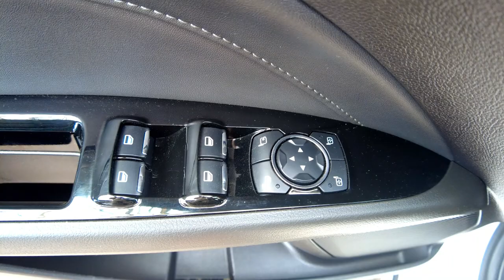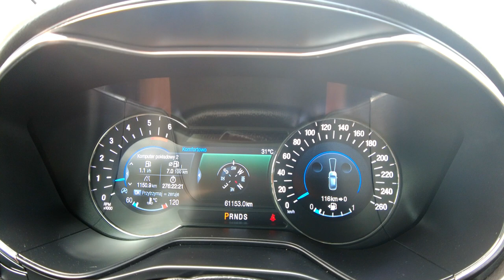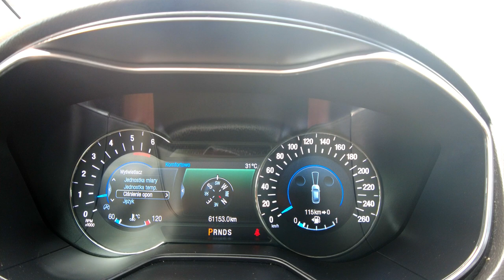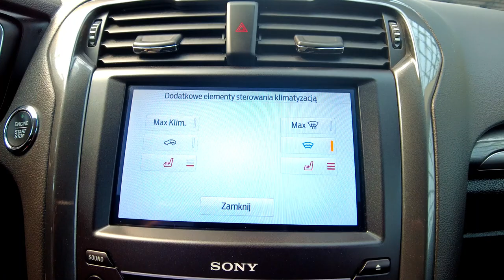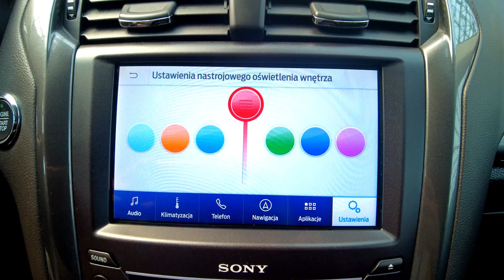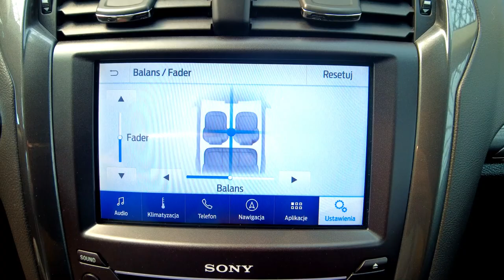FORD MONDEO 2.0 - 190KM AUTOMAT, TITANIUM, FULL LED+ACC+KAMERA+NAVI, Auto Centrum Bracia Sikora